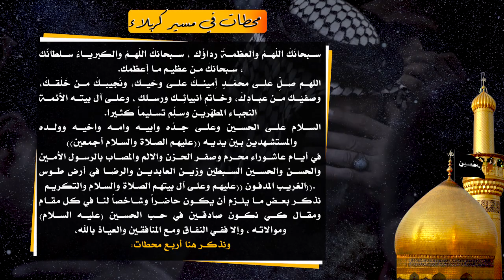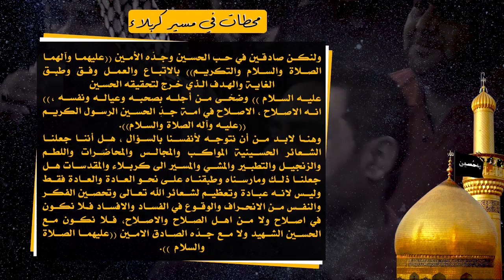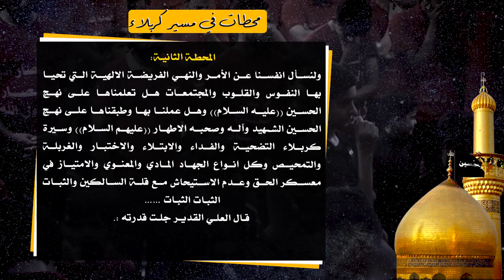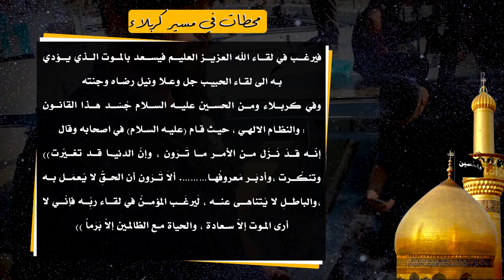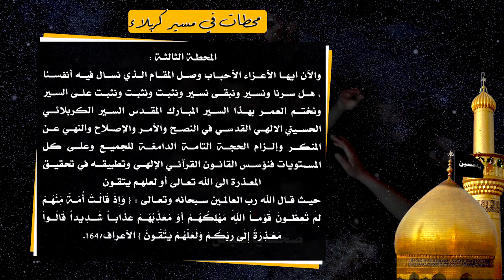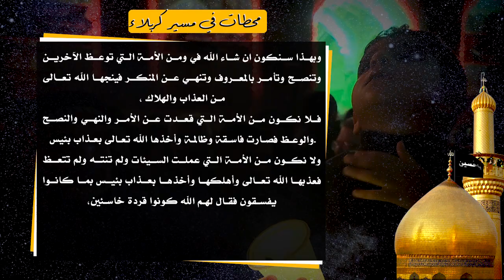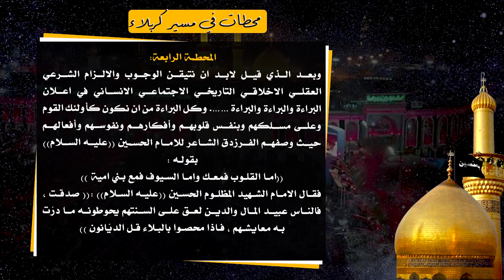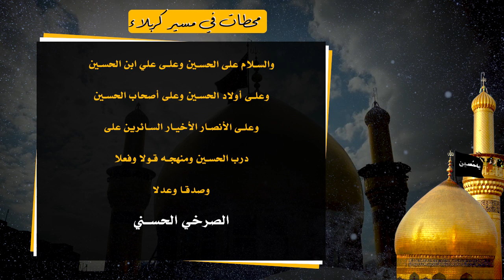محطات في مسير كربلاء || مقتبس من بيان 69 || للسيد الصرخي الحسني